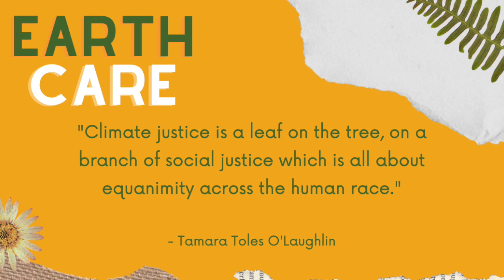The Meaning of There's No Climate Justice Without Racial Justice | Earth Care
Tamara Toles O’Laughlin is an advocate for People & Planet and a longtime environmental activist. Tamara is the former North America Director at 350.org, an organization that is standing up to the fossil fuel industry and working to build a clean energy future! Within her environmental work, she promotes environmental advocacy for under-served members in our community. Tamara Toles O’Laughlin joins Earth Care to talk about the connection between environmental and racial justice, how we're all impacted by climate change, and offers advice on how to be an environmental activist.